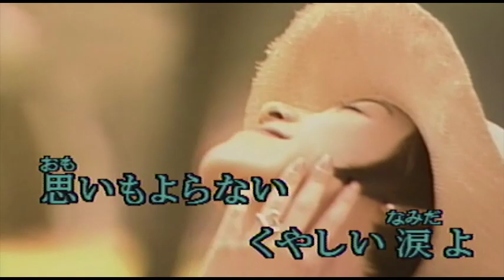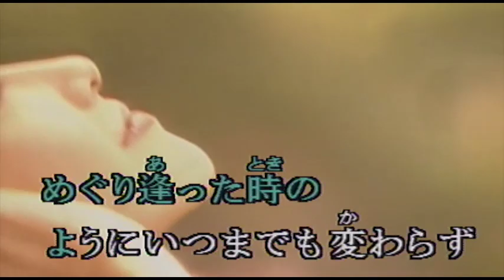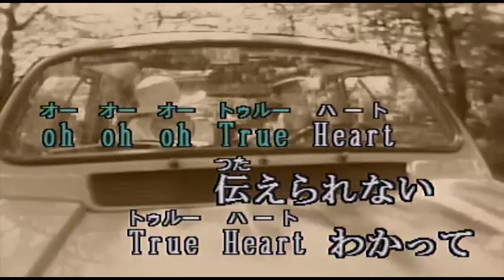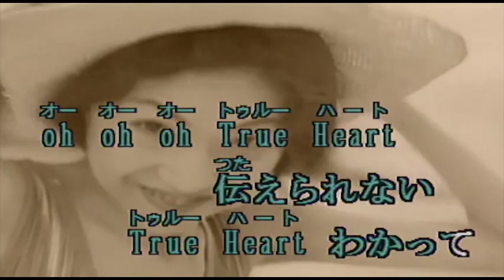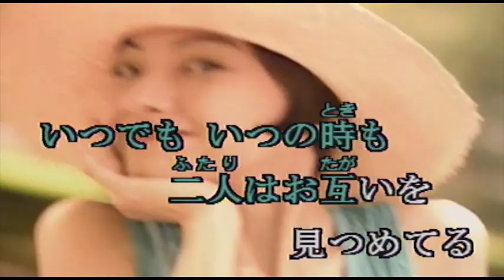（カラオケ） 君がいるだけで / 米米ＣＬＵＢ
たとえば君がいるだけで・・・
›1992年
›作詞作曲：米米ＣＬＵＢ

たとえば 君がいるだけで 心が強くなれること
何より大切なものを 気付かせてくれたね

ありがちな罠に　つい引き込まれ 思いもよらない　くやしい涙よ
自分の弱さも　知らないくせに 強がりの汽車を 走らせていた

めぐり逢った時のように いつまでも変わらず いられたら
wow wow True Heart

裏切りの鏡に 映しだされた 笑顔につられて 流された日々
はかないものへの 憧れだけで すぐ目の前にあることを 忘れてた

なぜにもっと 素直になれなかったのだろう 君にまで

True Heart 伝えられない True Heart わかって
True Heart 見えないものを True Heart 見つめて

いつでも いつの時も 二人は お互いを見つめてる